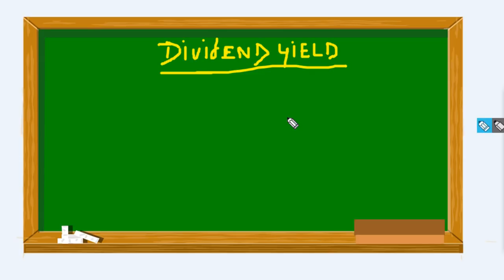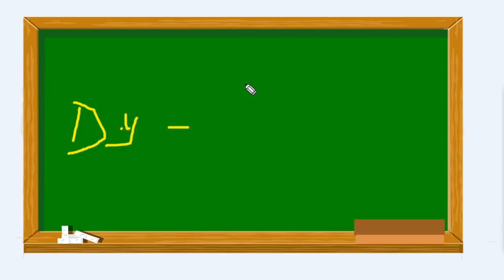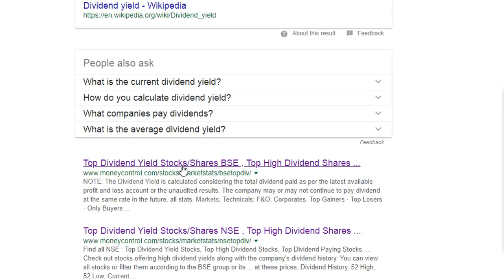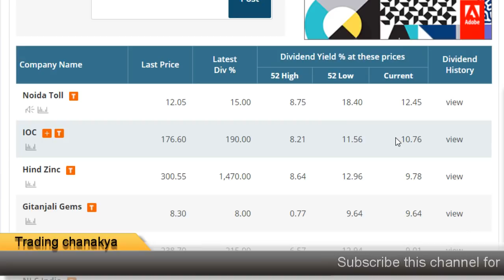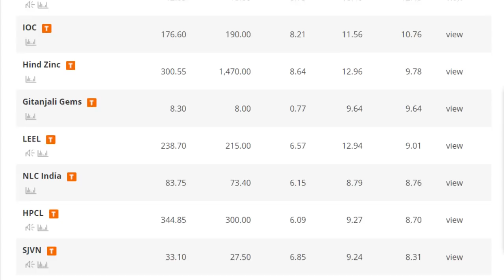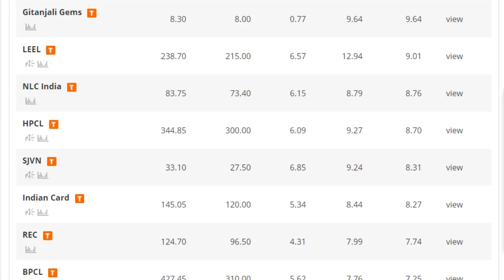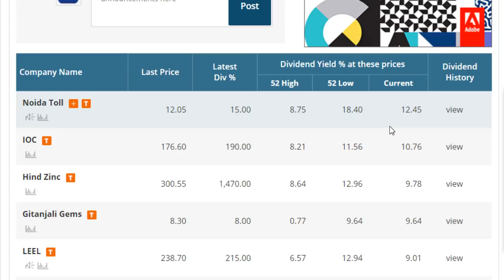Dividend Yield meaning and benefit in bearish stock market - By trading chanakya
hello friends today's video concept is dividend yield and benefits in bearish market.